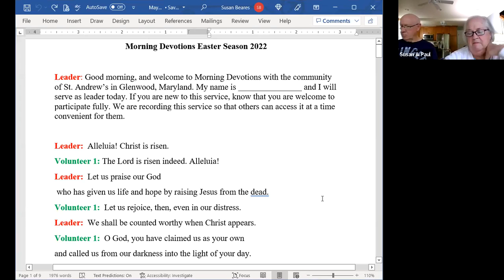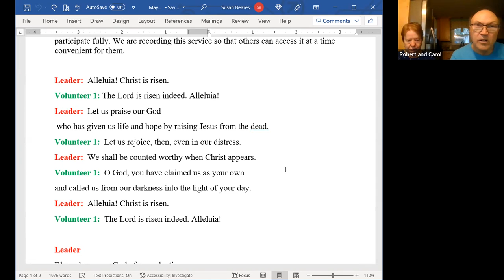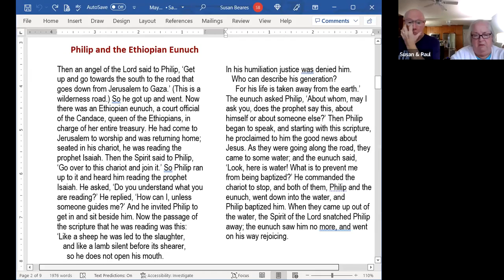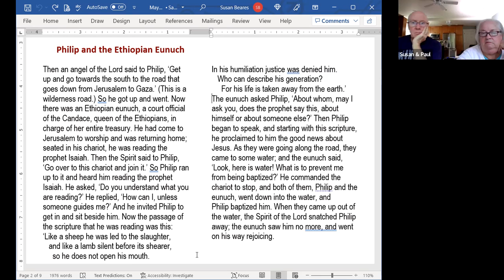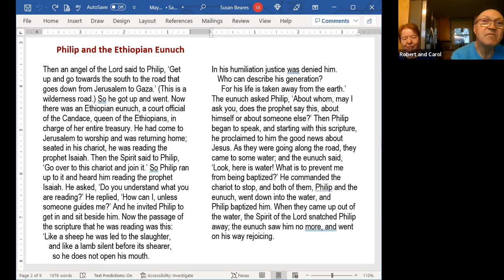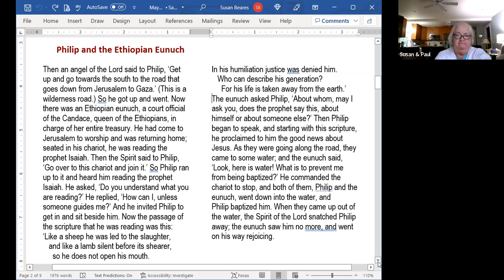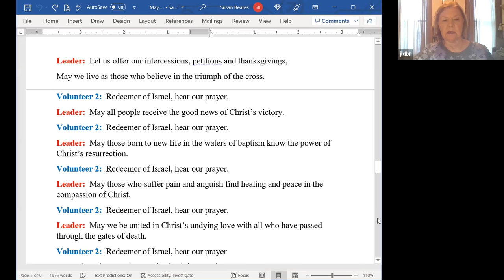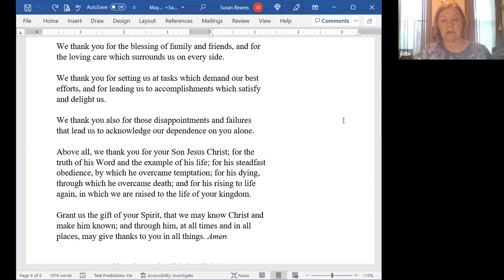Morning Prayer During Eastertide - May 6, 2022